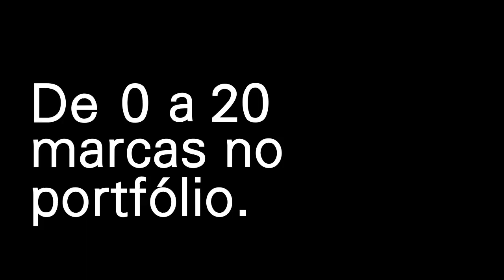Prêmio Caboré 2015 - Wieden+Kennedy